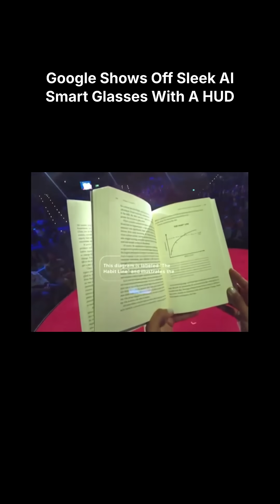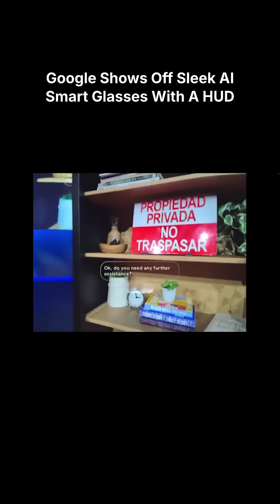Google Showed Off Sleek Smart Glasses With A HUD At TED2025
At TED2025 Google showed off sleek smart glasses with a HUD, though the company described them as " conceptual hardware".